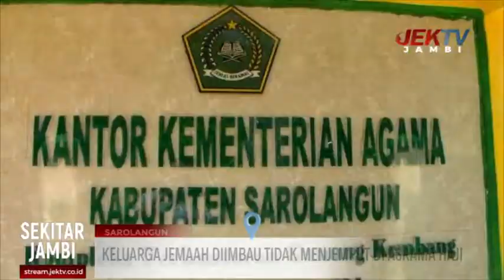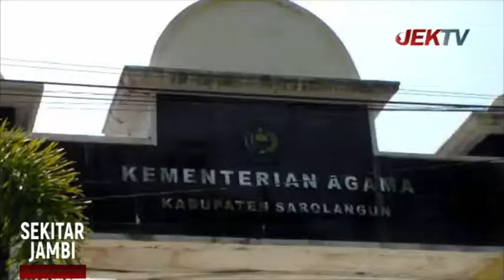JEMAAH HAJI SAROLANGUN TIBA DI TANAH AIR PADA 24 SEPTEMBER